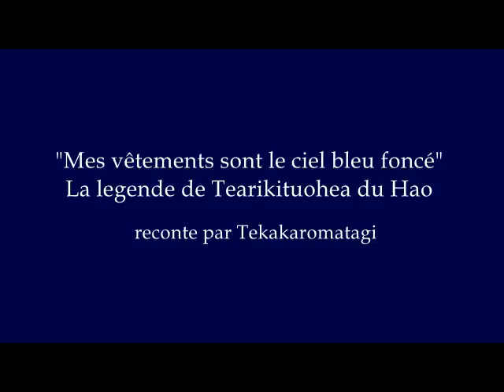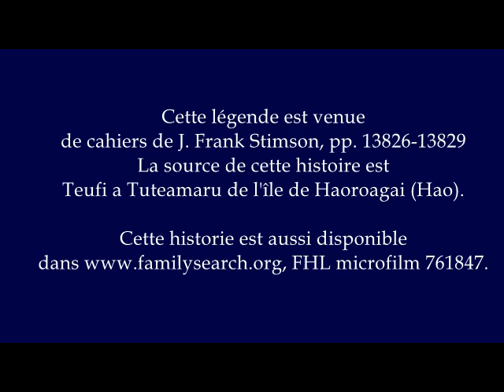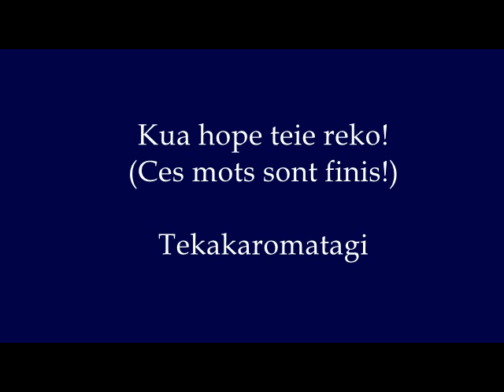"Mes vêtements sont le ciel bleu foncé" La legende de Tearikituohea du Hao.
C'est l'histoire de Tearikituohea, il est de Hao.

Il était un cannibale qui vivait à Hao vers 1600. C'est l'histoire de sa vie et de sa mort.

Cette histoire est raconte en Tuamotuan avec sous titres en francais.